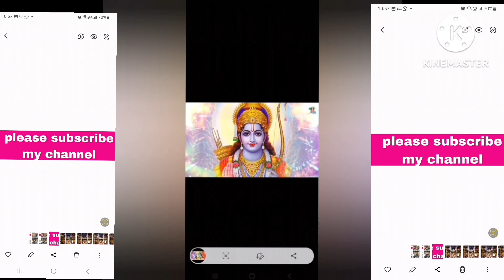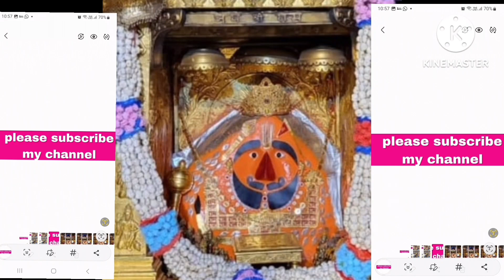कदम कदम पर रक्षा करता. घर-घर करें उजाला सालासर बाला,वो हनुमान बजरंग बाला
कदम कदम पर रक्षा करता घर  घर करे उजाला सालासर बाबा, हनुमान हो बजरंग बाला,